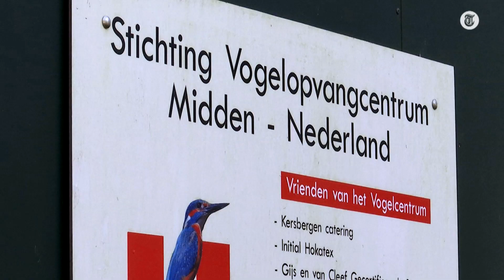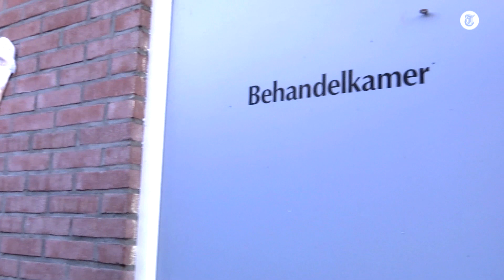Vogelhospitaal moet dicht: ‘Controle was heel strikt’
Vogelhospitaal Naarden moet noodgedwongen de deuren sluiten na een controle van de Nederlandse Voedsel- en Warenautoriteit. De zorg die zij verlenen, mag volgens de wet alleen door een dierenarts worden uitgevoerd. Tientallen dierenopvangcentra vrezen nu dat ook zij door deze wet getroffen zullen worden.